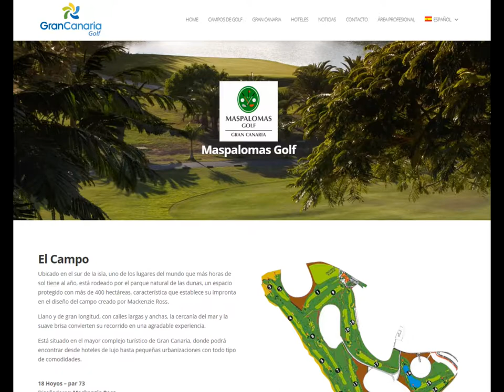Golf grancanariagolf com